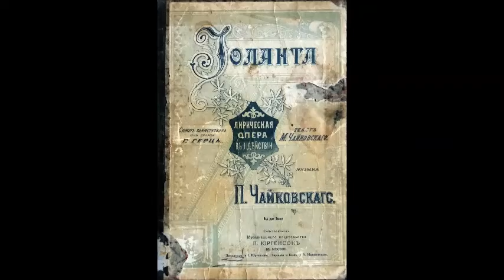Чайковский Ария Роберта из оперы Иоланта Владимир Политковский